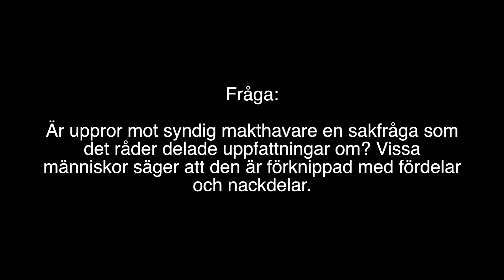Så länge han inte är otrogen | al-Fawzân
Översättning: Darulhadith.com
Talare: Imâm Sâlih bin Fawzân al-Fawzân
Källa: al-Liqâ' al-Maftûh fî Masdjid Qubâ'